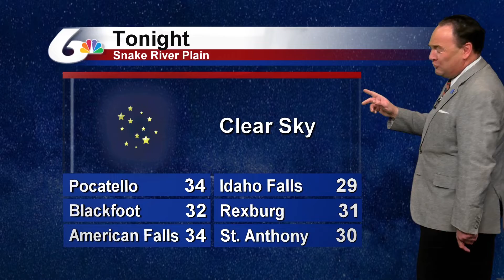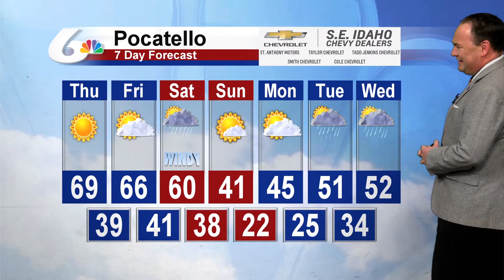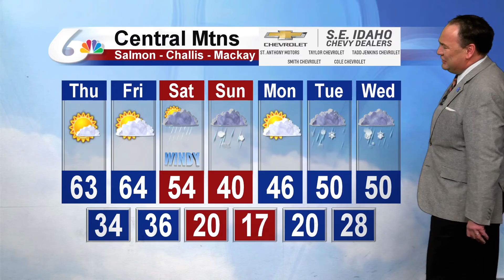Doug Iverson's April 8th Forecast